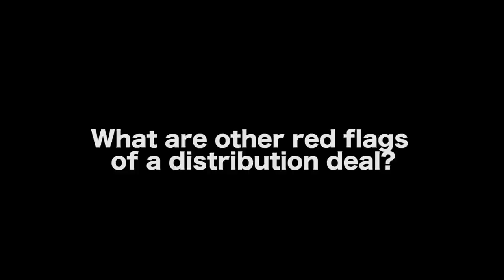Red Flags Of A Movie Distribution Deal by Mark Heidelberger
In this Film Courage video interview, producer Mark Heidelberger shares red flags filmmakers should be weary of in a movie distribution deal.

THANKS TO BUTCHER BIRD STUDIOS FOR LENDING THIS LOCATION
AND HELPING TO MAKE THIS INTERVIEW POSSIBLE

AUDIO